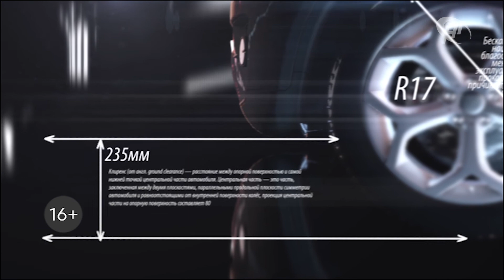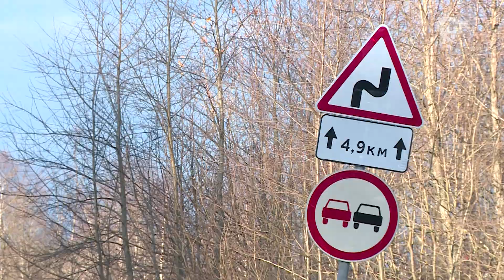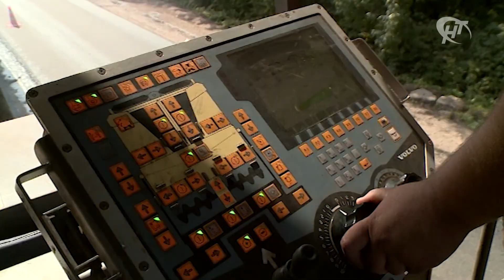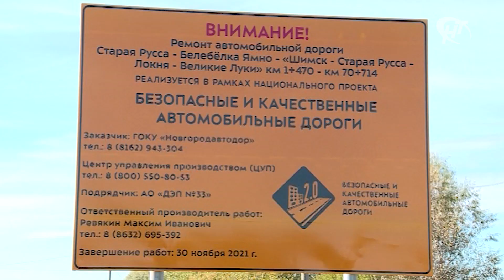Дорожный просвет. Главный инженер «Новгородавтодора» о нацпроекте «БКАД»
Выпуск от 12 ноября 2019 года